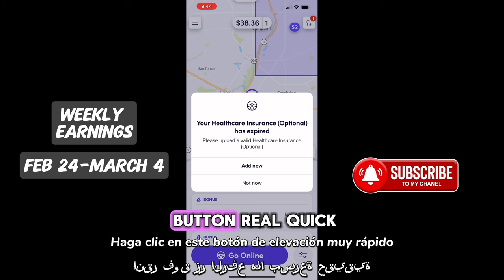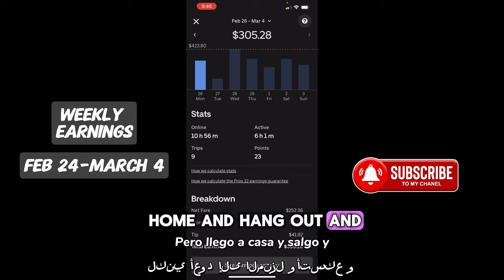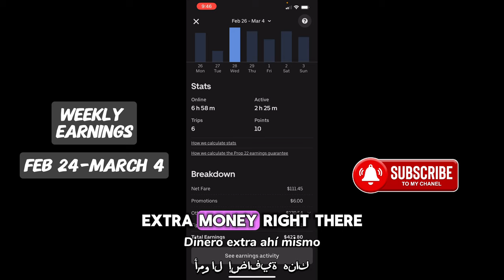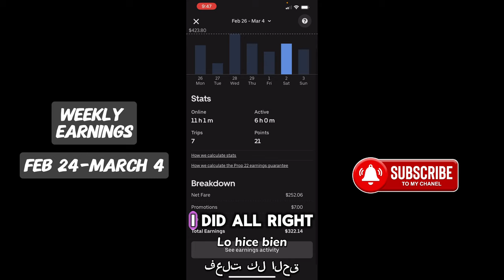Uber Weekly Earnings in San Francisco Market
Uber Weekly earnings video in the SF market

✅ All Products and information/links from video: Today I share with you my weekly earnings,  I sure did work a lot this week!  Feels like the rides are back now.  Middle of December - middle of Feburary was so slow.  Lucky I saved some money, but still drained me big time during those month.  Happy it came back this week and from now on, you guys will see numbers like this for the most part.

There Uber and Lyft earnings are not taxed and I still have to make payments.  Living in the Bay area, this is not a lot of money.

☞The Tesla lineup is more affordable than you think and Model Y currently starts at $35,490 after federal tax credits (excluding taxes and fees)

I appreciate every one of you for viewing this video.  Thanks again and hope you enjoy my recommendation.